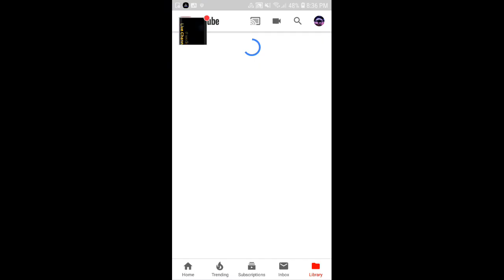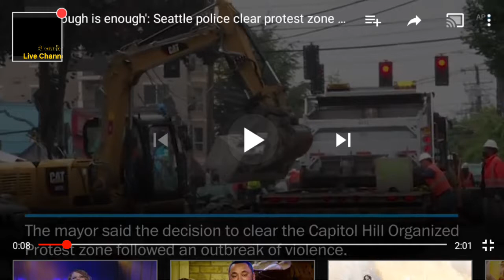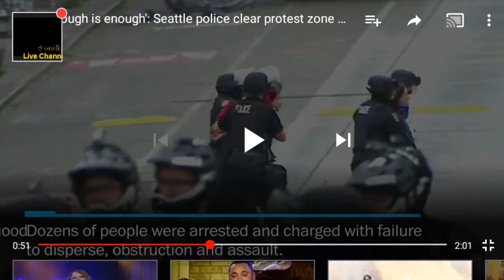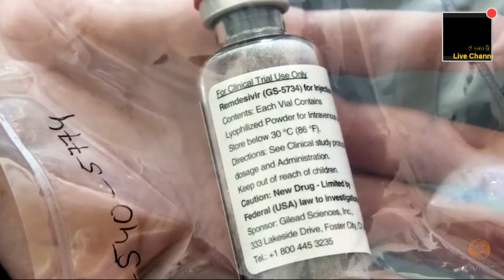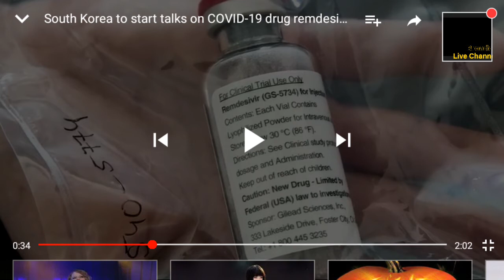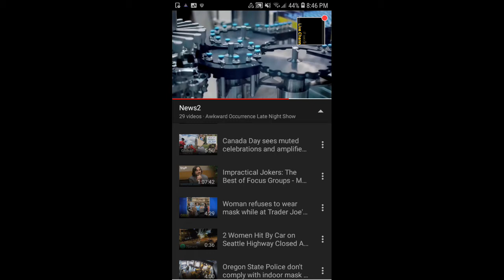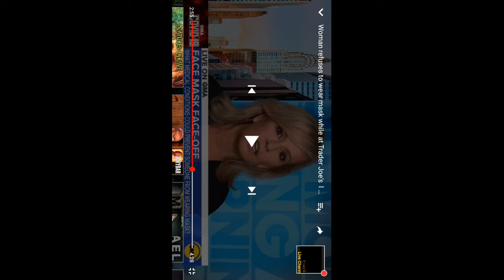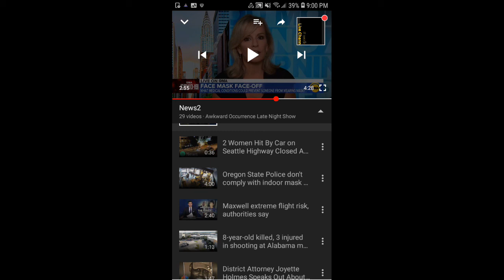News Rundown Update 2020 June/ July Pt 2 - Trader Joes Facemask & More